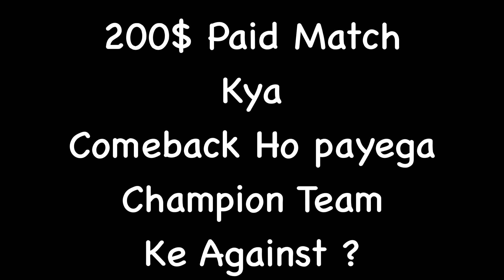World Champion Vietnam vs NG 200$ Paid Match 🤫 🇻🇳 ⚔️ 🇮🇳 - Garena Free Fire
Refer code: ADDA20

1.Garena Free Fire Indonesia Live
2.Garena Free Fire Brazil Live
3.Garena Free Fire Vietnam Live
4.Garena Free Fire India Live
5.Garena Free Fire Singapore Live
6.Garena Free Fire Thailand Live